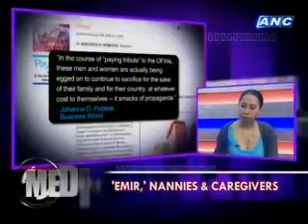Media In Focus - Emir: The Return of Filipino Movie Musicals? (3/3)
A rare and ambitious spectacle.
That's how viewers describe the filipino musical film 'Emir'...
Which premiered just days before the independence celebration.
Tonight, we find out what it means to be a filipino working abroad...
Through the tapestry of song, dance and culture.
I'm cheche lazaro. Join me as we explore 'Emir'...
And rediscover the gems of filipino musicals.
This is Media In Focus.

Guests:
Chito Roño, Director, Emir
Digna Santiago, Producer, Emir Film Development Council of the Phils.
Johanna Poblete , Business World

Anchor: Cheche Lazaro
Executive Producer: Ayee Macaraig
Associate Producer: Patrick King Pascual
Researcher: Biena Magbitang
Coordinator: Koreena Tulio
Writer: Mimi Ong
Director: Levi Aguilar
Graphics: RP Jaleco